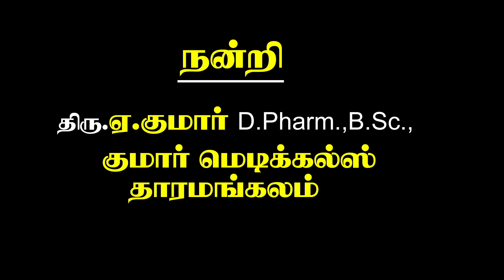முககவசம் அணிவதால் தொற்றுநோய் பரவுமா?Can wearing a mask spread the infection?